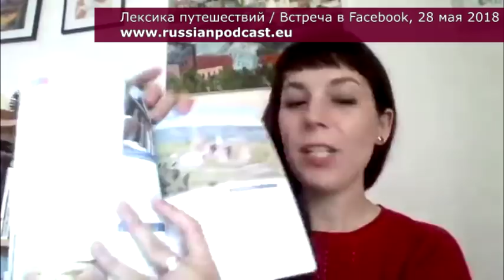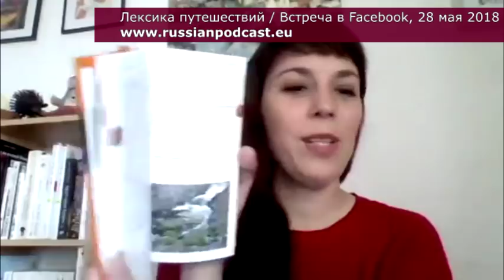Лексика путешествий - на поезде из Парижа в Карелию 🚊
Говорим о спорте в России и о спортивной лексике. Онлайн-встреча в Фейсбуке 28 мая 2018 года. Поддержите моё видео-путешествие в Татарстан

Talking about travel vocabulary in Russian. Facebook Live from the 28th of May 2018.